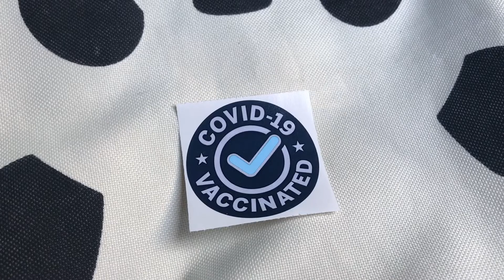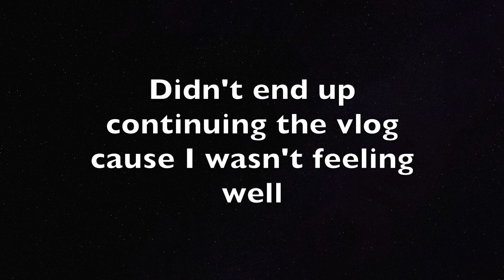Got My 2nd COVID Vaccine | May 14th - 15th, 2021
Hey guys!
This is a short vlog cause I wasn't feeling very well after the vaccine! I'm uploading the day after and I'm now feeling much better!